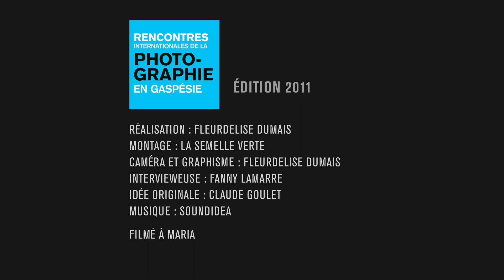Rencontres de la photo Gaspésie 2011 - Entrevue avec Laurent Guérin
Le photographe Laurent Guérin a beaucoup voyagé au Japon ces dernières années. Il propose, dans «Samayou», une série de photos qui témoigne de ces différents passages. Cette exposition a été présentée à Maria à l'été 2011 dans le cadre des Rencontres internationales de la photographie en Gaspésie. Ces images d'une grande richesse sont remplies de poésie.